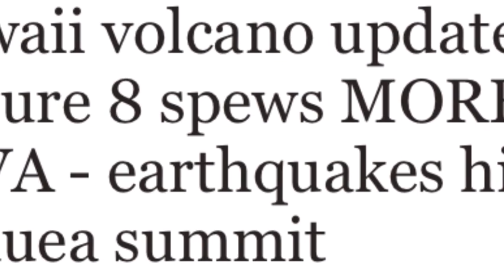Hawaii volcano Fissure 8 spews MORE LAVA - earthquakes hit Kilauea summit